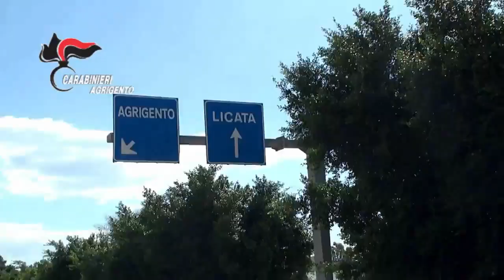Mafia: blitz Assedio a Licata, sette persone fermate